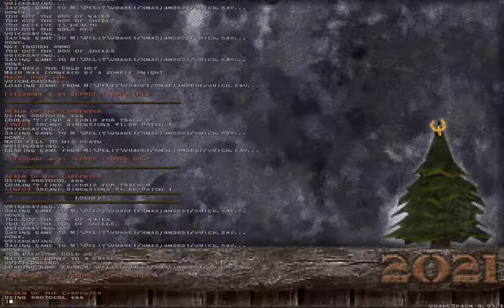Quake - Xmas Jam 2021 - Realm of the Carpenter by Textfish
Another insanely difficult map, kinda reminds me of e4m2 from doom.

Sourceport: Quakespasm 0.93.1
Map: xmj21_textfish (Realm of the Carpenter)
Author: Textfish
Difficulty: skill 2
Time: 11:20
Kills: 100/102
Secrets: 0/2

Now this is perfect hatred. Really fun circular arena type of map with surprisingly a lot of gameplay thrown in to it. Visually the map looks really fun too and the void setting is nice as well. It just feels sinister as heck. One of my favorite maps from this Xmas Jam.